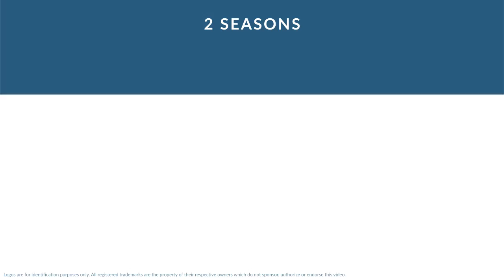Jim German: Football Quarterback and Running Back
Jim German was a professional football quarterback and running back who played for 2 seasons from 1939 to 1940.

In college, German played for the Centre College in Danville Kentucky.

Professionally, German played for the Washington Redskins, and the Chicago Cardinals.